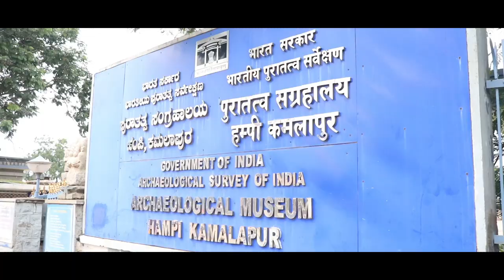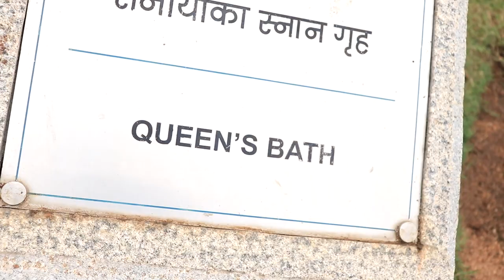HAMPI VLOG #09| ANURAG KO AAYA MAZA HAMPI MEIN | HEMANT RAAGI VLOGS | full detail in description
The Queen’s Bath in Hampi is a colossal bath that exemplifies the architectural excellence prevalent during the days of the Vijayanagara Empire. It is located close to the entrance of the Royal Enclosure in Hampi.

Constructed during the reign of the Vijayanagara Empire, the Queen’s Bath impresses visitors even today, more than 500 years after it was built.

History of Queen’s Bath, Hampi
The Queen’s Bath is believed to be constructed by Achyuta Raya for the women of the royal family of Vijayanagara. Though named as the Queen’s Bath, it was in all probability used as the private bathing chamber of the king and his queens. It is also believed that the lavish bath was a royal pleasure complex. This belief is due to the location of the bath, which is outside the Royal Enclosure.

Architecture of Queen’s Bath, Hampi
The Queen’s Bath is an elaborate structure with a simple exterior and an ornate interior. Built in the Indo-Islamic style of architecture, this striking enclosed space is designed to be unique than any other private or public bath in Hampi.